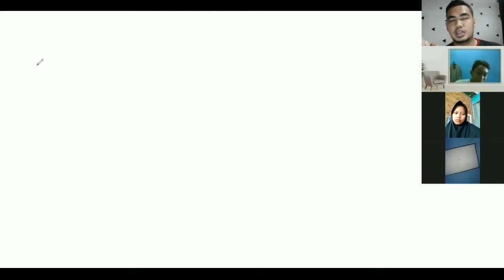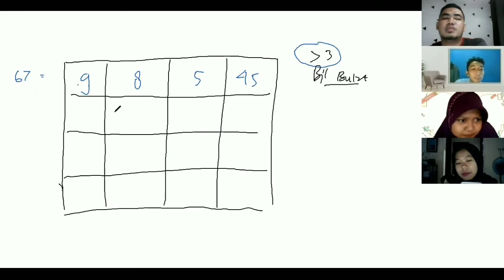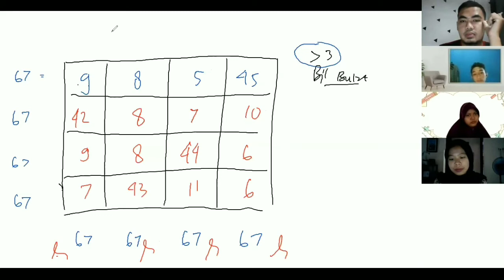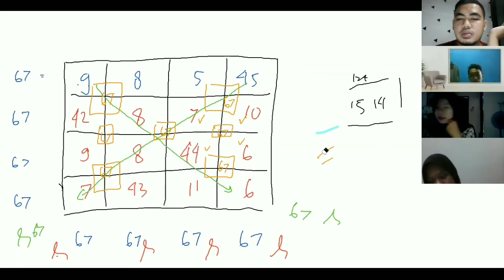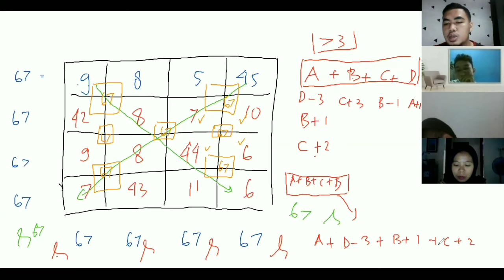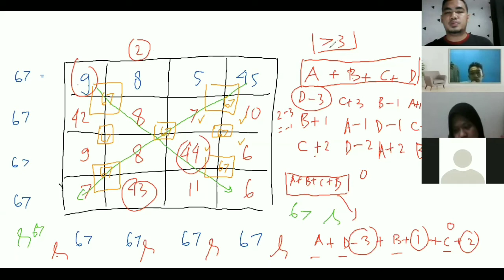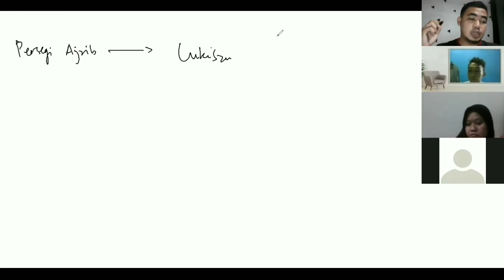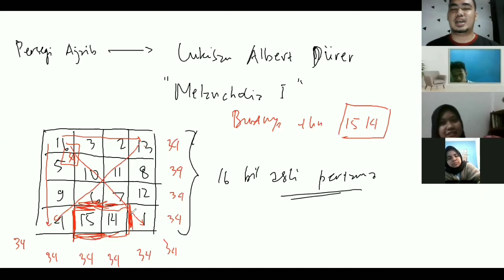RAHASIA SULAP ANGKA JOE SANDY | Sulap atau Matematika yaaa???